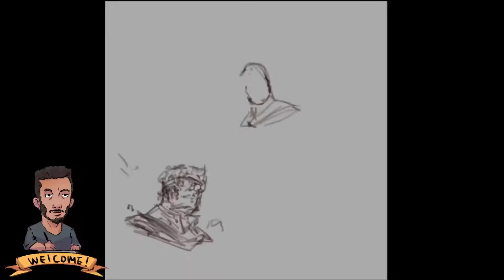Gang Sht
Applying what i learned from Dave Rapoza's Orc Tutorial.  Its some of the most informative tutorials you'll ever watch go check it out

Song : Underworld by LazerHawk